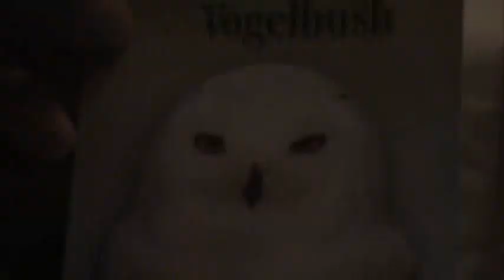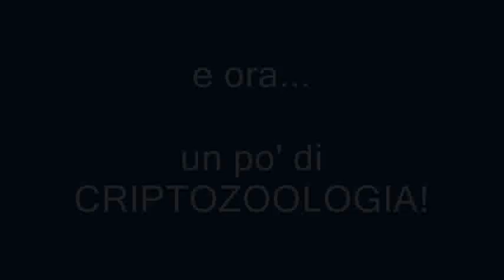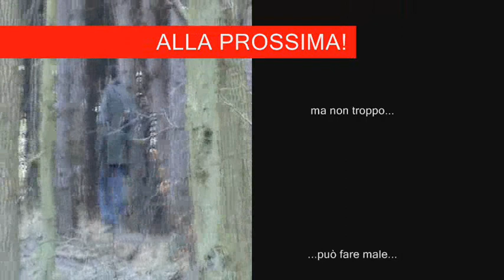birdwatching ma non troppo...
Dedicato a tutti i Birdwatchers, agli appassionati di natura e tutti i "cazzoni" del mondo in generale...
Secondo episodio del mitico racconto di viaggio dedicato al Birdwatching in Olanda.
Protagonisti l'ormai celebre Alfonso Di Rienzo e il suo fido compare Dario Di Noia.
Daniele Capello e Roberto Ostellino completano il cast "stellare"...forse :D :D :D
Buon divertimento